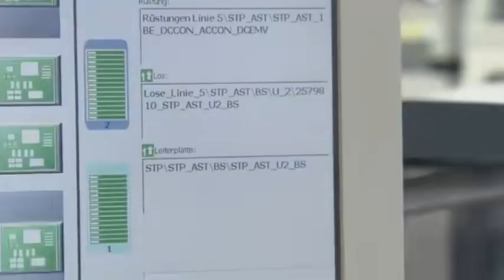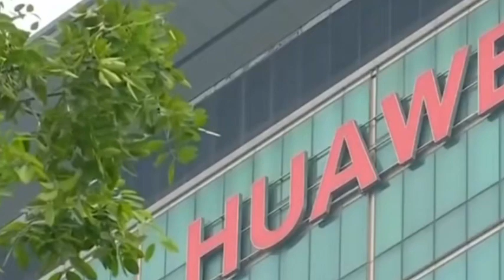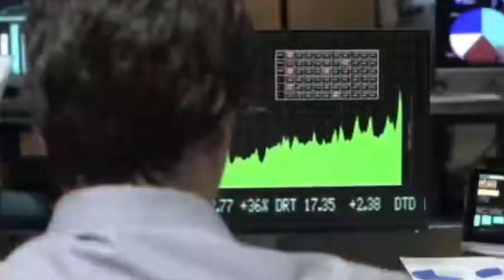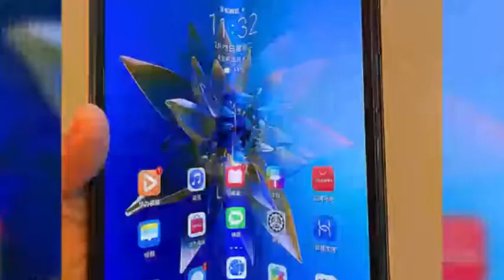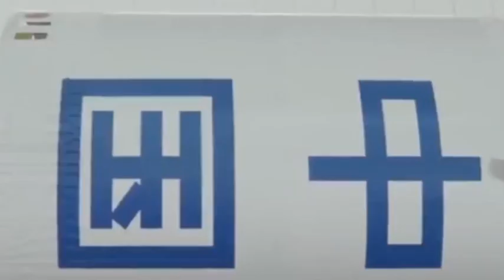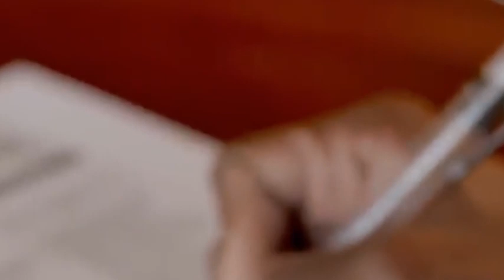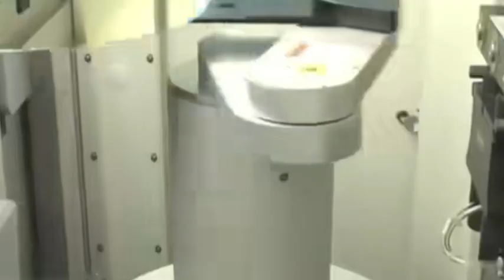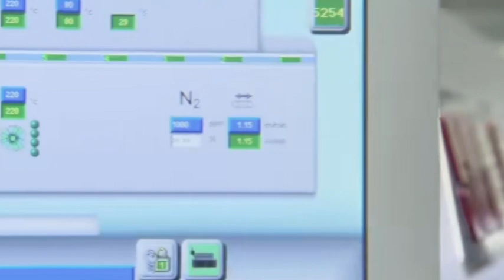Faced with the Western chip blockade, China's chip industry has become self-sufficient.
BOE apple samsung mate60pro mate60 huaweimate60pro chinanews In today's tech news, we explore China's semiconductor capabilities and their growing independence from US technology. The business news landscape shows significant shifts in factories in guangdong as manufacturing adapts to new realities. This development comes amid news of artificial intelligence integration in domestic chip production.